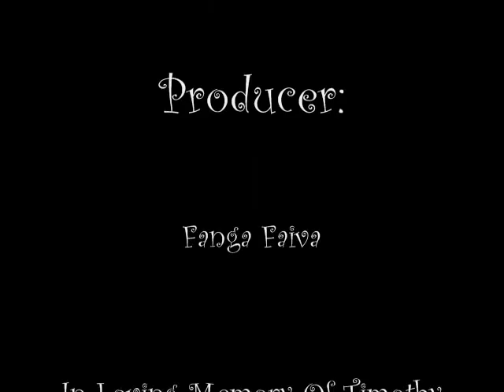"my sunshine"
music video in loving memory of baby timothy anau lolohea. Music/Lyrics by: Semisi Mapa
Producer: Fanga Faiva